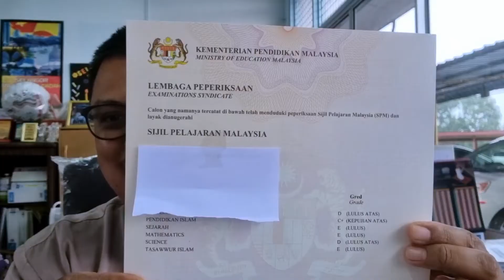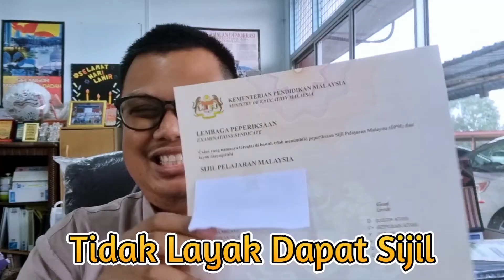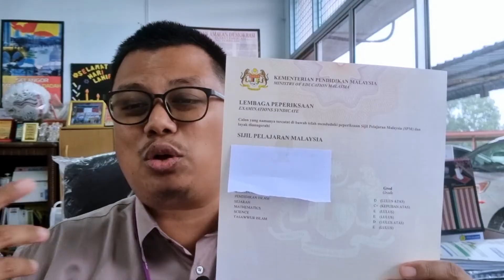Sijil SPM dan Pernyataan Keputusan. Apa tu?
Tak lulus Bahasa Melayu atau Sejarah, tak dapat sijil.

Sijil SPM tu macam mana rupanya?